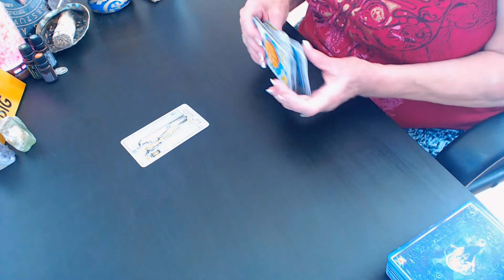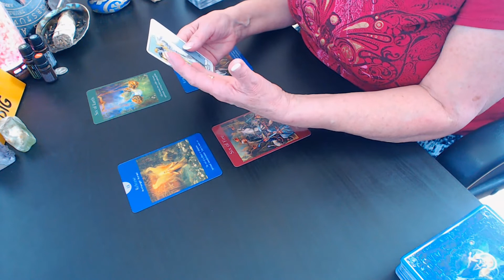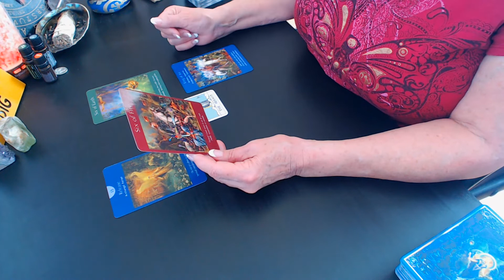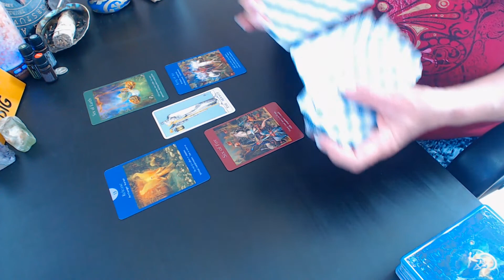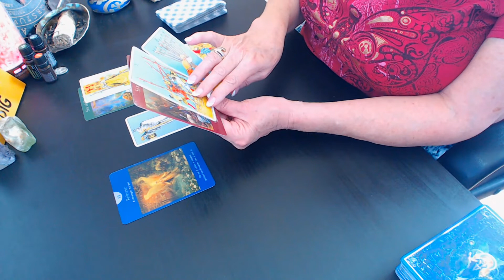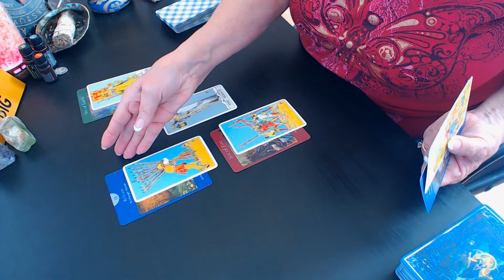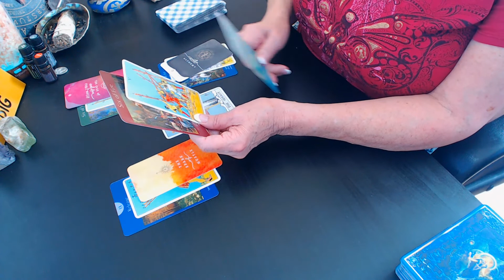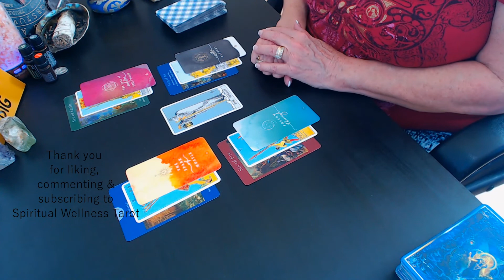SAGITTARIUS ~ "INCREDIBLE Changes are Coming Your Way!!! Are You Ready?" (Tarot Card Reading)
Oracle Decks